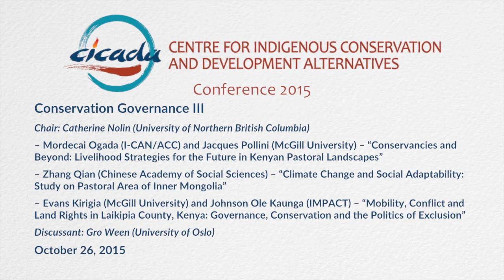Conservation Governance III Panel - CICADA Conference, Oct. 26, 2015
CICADA - Centre for Indigenous and Development Alternatives
Annual conference - Oct 23-27, 2015

Panel: Conservation Governance III
Chair: Catherine Nolin (UNBC)

– Mordecai Ogada (I-CAN/ACC) and Jacques Pollini (McGill University) – “Conservancies and Beyond: Livelihood Strategies for the Future in
Kenyan Pastoral Landscapes”

– Zhang Qian (Chinese Academy of Social Sciences) – “Climate Change and Social Adaptability: Study on Pastoral Area of Inner Mongolia”

– Evans Kirigia (McGill University) and Johnson Ole Kaunga (IMPACT)– “Mobility, Conflict and Land Rights in Laikipia County, Kenya: Governance, Conservation and the Politics of Exclusion”

Discussant: Gro Ween (University of Oslo)